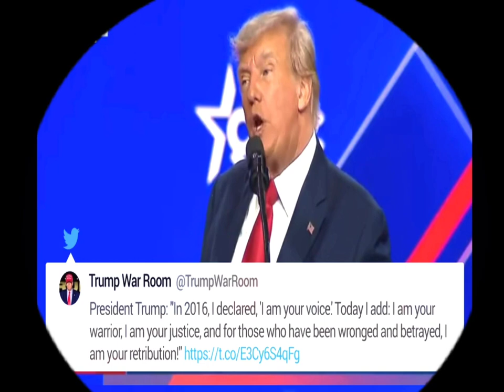“I’m your warrior” trump said